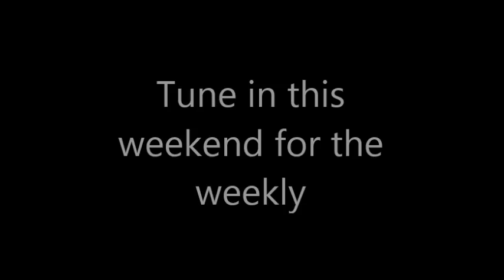Terror Train Halloween Special Podcast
How about a little creepy poetry for your Halloween? In this special podcast, David Schutz II and Viktor Aurelius read four poems from the Terror Train anthology: "River Run: Katy Trail, Missouri" by David S. Pointer, "Death's Viper" by Lori R. Lopez, "Midnight Train" by Mary Genevieve Fortier, and "The Morpheus Special" by Dona Fox. Dim the lights and turn up the volume - and enjoy.